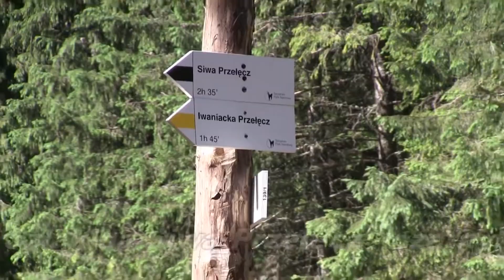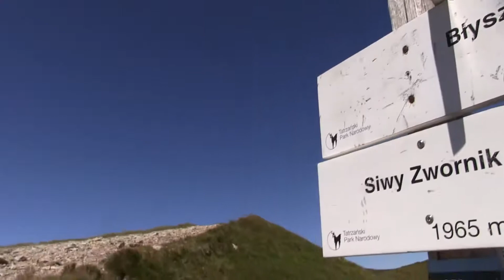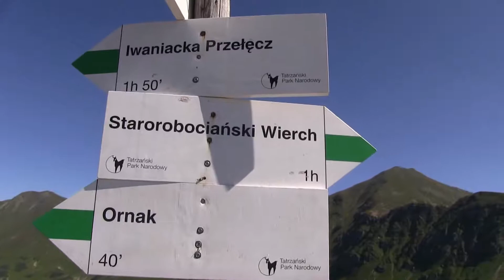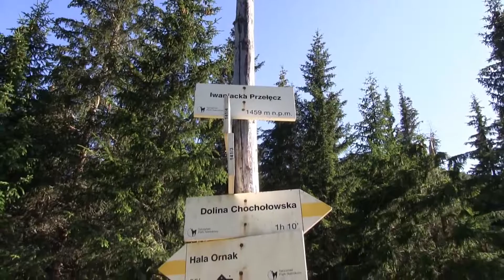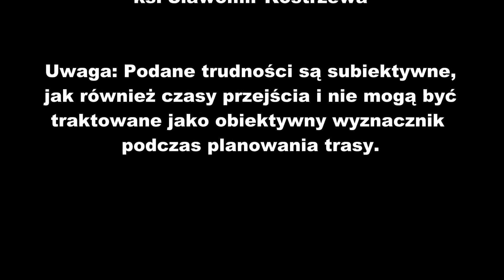Bystra i Błyszcz przez Siwą Przełęcz Tatry Zachodnie